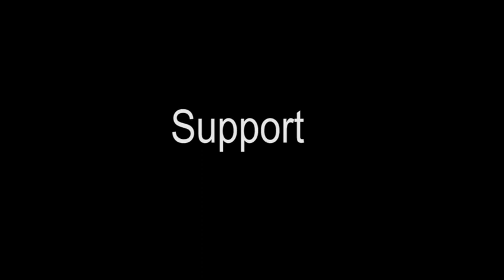students chocie warframe playable characters logan w